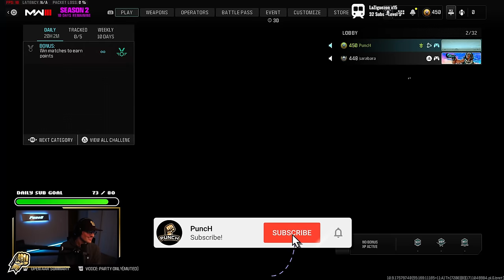"You'll Call Me Daddy After This"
"You'll CallMe Daddy After This"